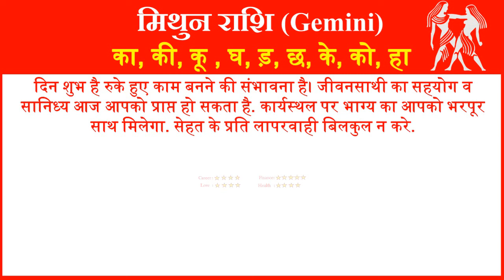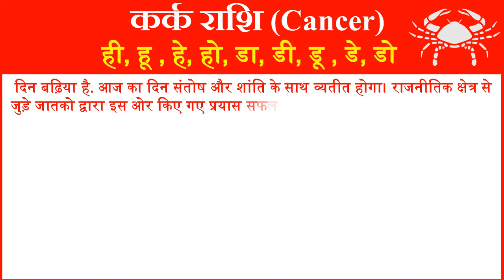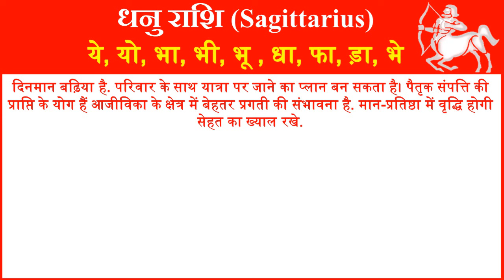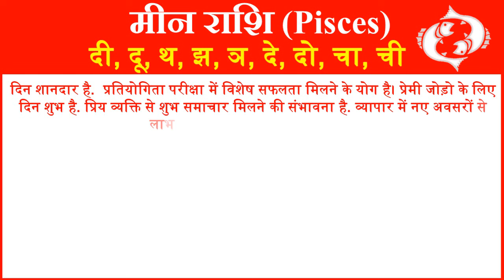राशिफल 29 जून 2024 | Aaj ka Rashifal | Today Horoscope in Hindi | Daily Love Rashifal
In this video, we will tell you about 29 June 2024 Rashifal Horoscope for all rashi or zodiac signs in Hindi. Horoscope Today Hindi 29 June 2024 for all 12 zodiac signs. Love Rashifal Hindi today. Rashifal Daily Horoscope Prediction According to Astrology 29 June 2024 Saturday for all twelve zodiac signs. Rashifal daily in hindi.
आज हम आपको 29 जून 2024 का राशिफल हिंदी में बताने जा रहे है यहां पर आप सभी 12 राशियों का दैनिक राशिफल जान सकते है. तो आईये जानते है सभी 12 राशियों के लिए 29 जून 2024 आज का राशिफल  कैसा रहेगा.
1- Aries (मेष राशि – Mesh Rashi) today rashifal 2024
2- Taurus(वृषभ राशि -Vrishabh Rashi) today rashifal 2024
3- Gemini(मिथुन राशि- Mithun Rashi )today rashifal 2024
4- Cancer(कर्क राशि- Kark Rashi) today rashifal 2024
5- Leo(सिंह राशि- Singh Rashi) today rashifal 2024
6- Virgo(कन्या राशि- Kanya Rashi) today rashifal 2024
7- Libra(तुला राशि-Tula Rashi) today rashifal 2024
8- Scorpio(वृश्चिक राशि- Vrishchik Rashi) today rashifal 2024
 9- Saggitarius(धेनु राशि- Dhenu Rashi) today rashifal 2024
10- Capricorn(मकर राशि- Makar Rashi) today rashifal 2024
11- Aquarius(कुम्भ राशि- Kumbh Rashi) today rashifal 2024
12- Pisces(मीन राशि- Meen Rashi today rashifal 2024